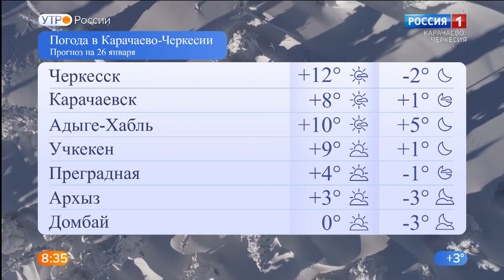Утро России. Карачаево-Черкесия 26.01.2021